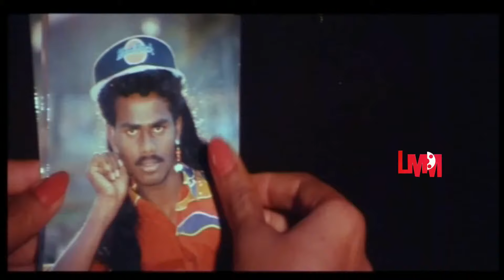En Pondatti Collector Movie scenes HD | படிச்சா பொண்ண கல்யாணம் பண்ண என்ன தப்பு ? | LMM Tv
Do Watch and Enjoy En Pondatti Collector Movie scenes HD Only @LMMCinemas

En Pondatti Collector is a 1998 Indian Telugu film, directed by Kodi Ramakrishna. The film stars Jagapathi Babu, Prema and Lakshmi in lead roles. The film had musical score by Vandemataram Srinivas.

MOVIE : En Pondatti Collector
CAST : Jagapathi Babu , Prema , Silk Smitha
DIRECTED BY : Kodi Ramakrishna

PLOT :

An illiterate Raja marries an educated Indira who, with the help of Raja, becomes a collector. However, Indira's mother is against the marriage and starts creating problems in their relationship.